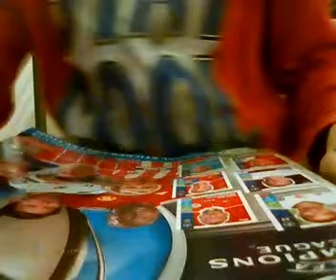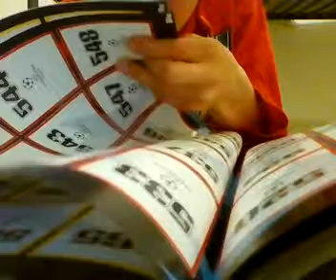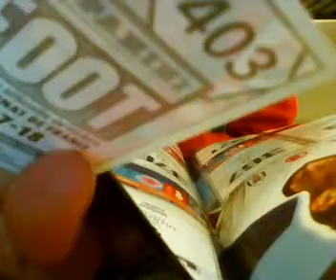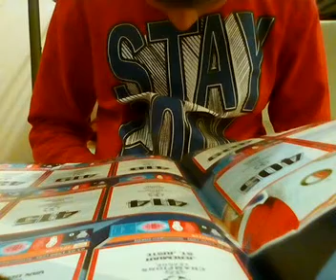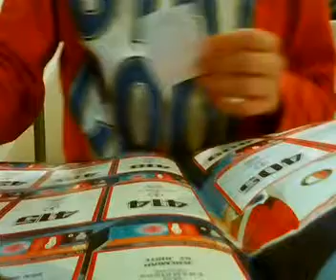Coller dès étiquette de foot